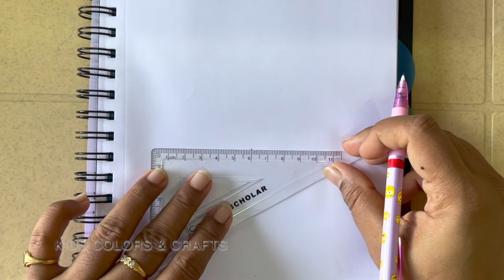How to draw a mandala with basic grid // Step by step mandala tutorial//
In this video I am going to show you how to draw a mandala in detail.